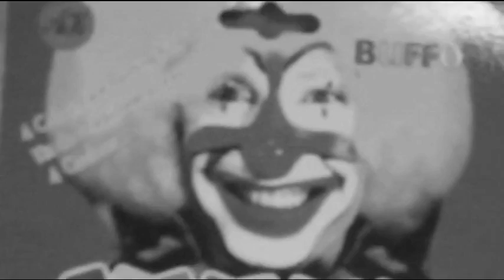Train to Busan ZOMBIE Makeup Tutorial! | My Gore Halloween Look 2K16 - Dalin Embanecido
Nagmahal. Nasaktan. Naging zombie.

HAPPY HALLOWEEN GUYS! Please enjoy this tutorial :) Na-inspire kasi ako dahil sa Train to Busan. Grabe guys ang tindi ng iyak ko huhuhu Soo-an stay strong qwq Check out the movie kung hindi niyo pa napapanood!

Products Used:

Banilla Co. Prime Primer in Matte
SanSan HD Liquid Foundation in Natural
Careline BB Cream in Nude
Maybelline The Nudes Eyeshadow Palette

Materials Used:

Glue and Water
Paintbrushes
Face Tissues
Watercolor
Loofah Sponge
Fake Blood

Have fun trick or treating guys! :D